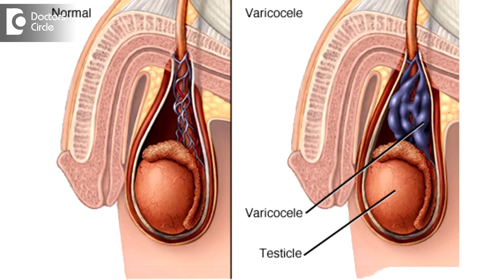Causes of dilated veins & swelling in male reproductive organ & its management - Dr. Teena S Thomas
Varicocele is a scrotal abnormality where there are dilated, tortuous veins that dilate the testicles.so there is usually swelling and dilated veins visible. Most common way of examination is the physical examination, the torch examination. The incidence is in 10% of the male population. More than 80 % is seen on the left side. It is not painful and asymptomatic. Rarely the patient may complain of scrotal pain. It is known to decrease the fertility in 30 -35% of people. In such patients, the sperm quality and quantity comes down. Sperm-specific DNA fragmentation is also changed. In such cases, there is a chance of subfertility. Need to see a urologist and andrologist. Usually, the treatment is surgery.